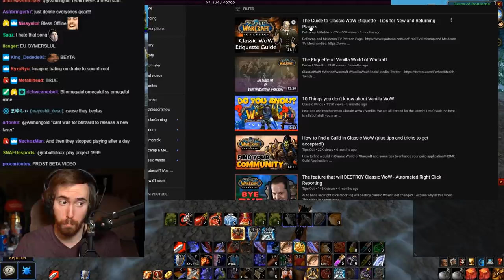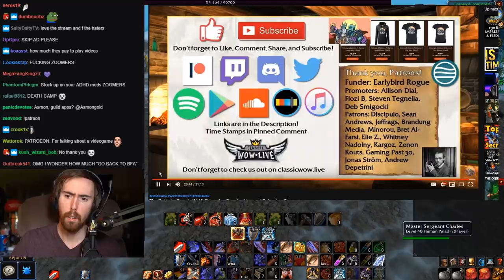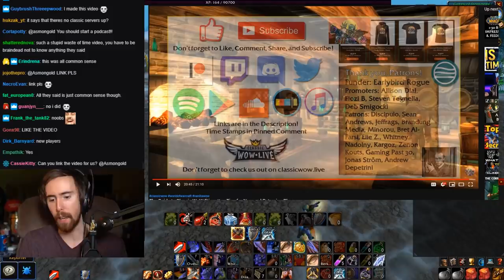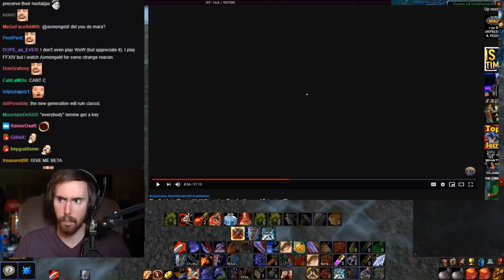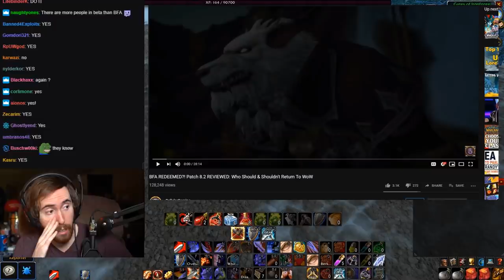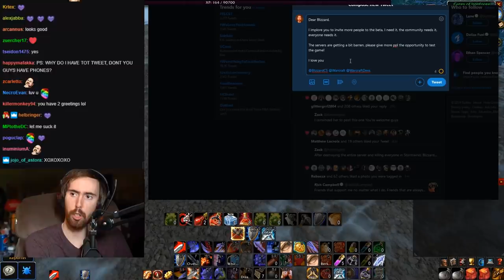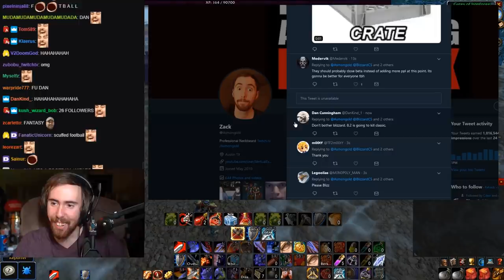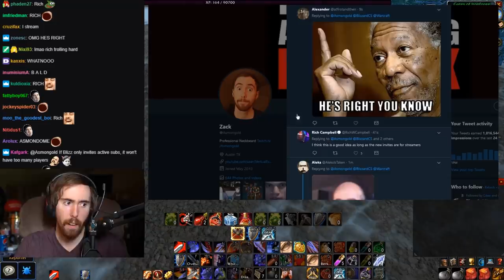Asmongold Reactions "The Guide to Classic WoW Etiquette - Tips for New and Returning Players"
Hope you guys enjoyed this video, make sure to go give the original video a ton of support!